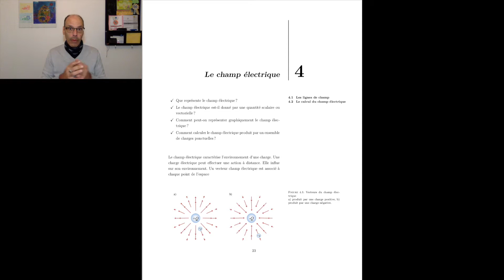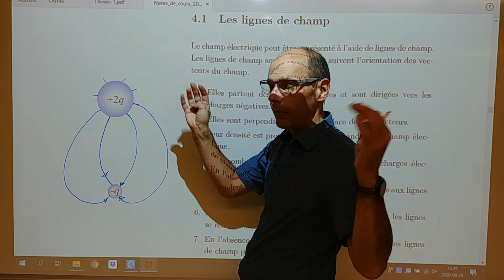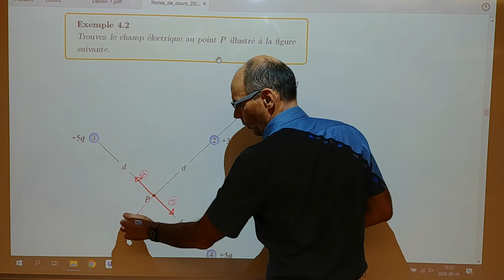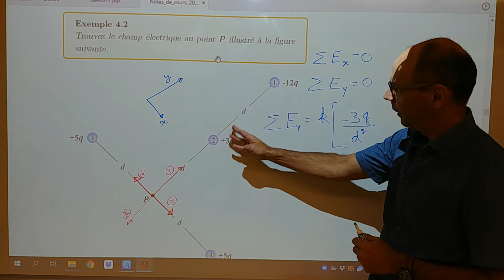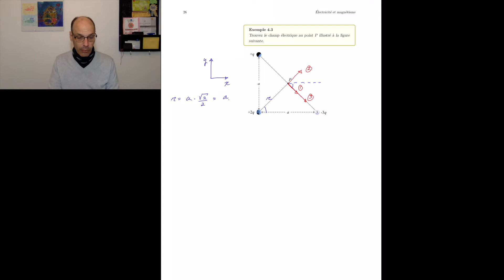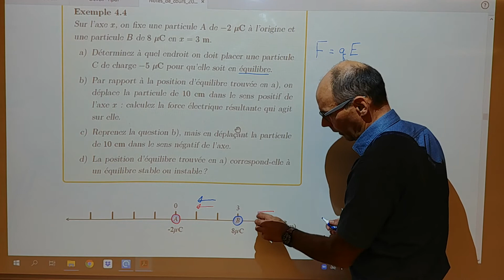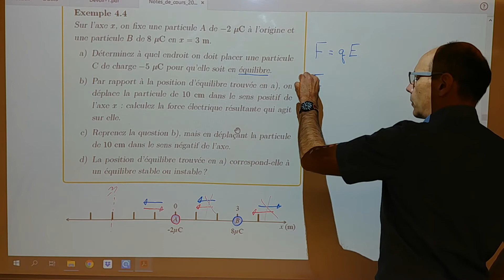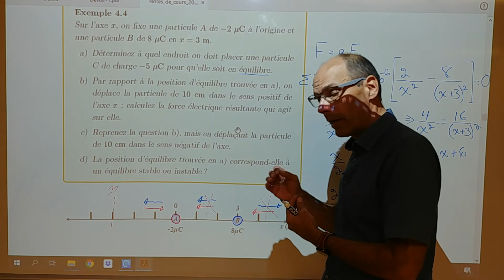EM- 4 Le champ électrique